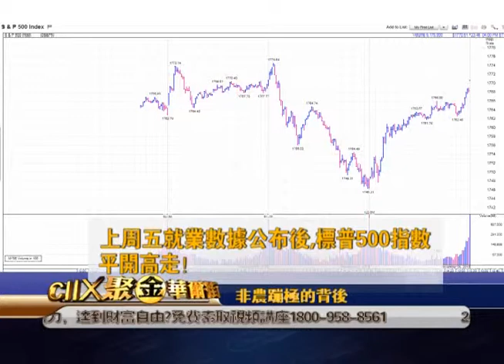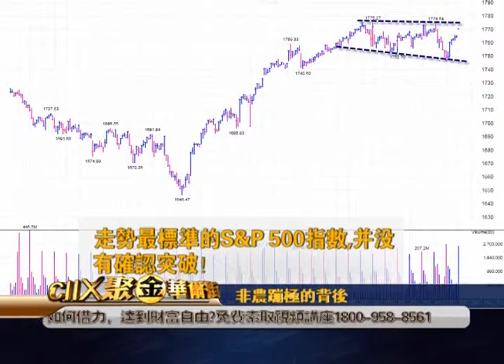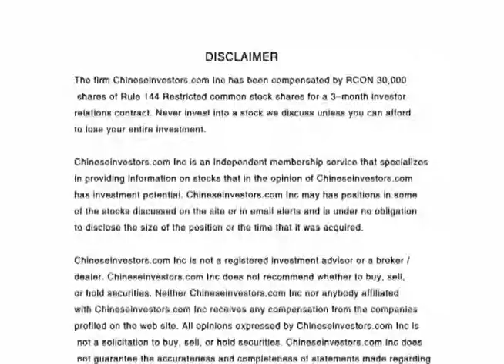Warren 11/11/13 非農蹦極的背後